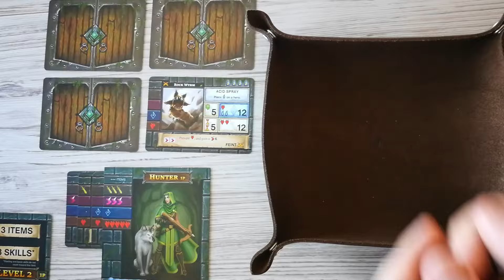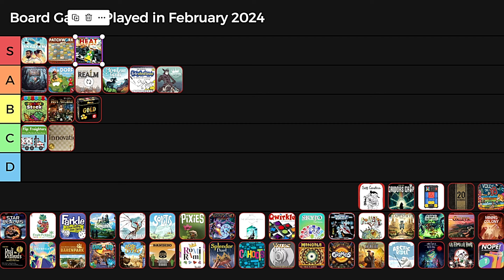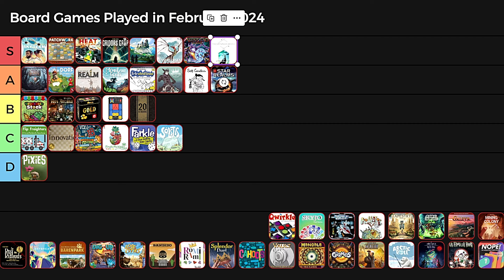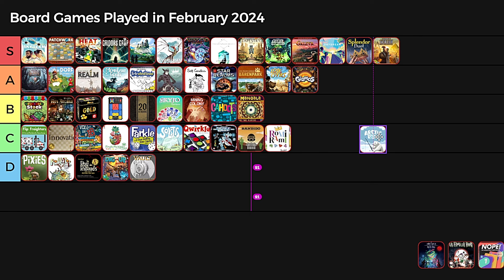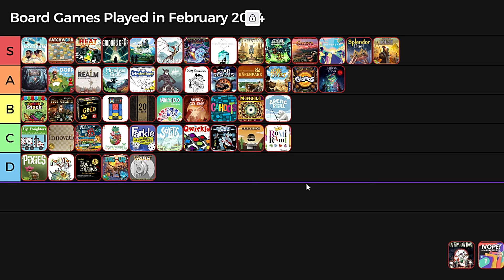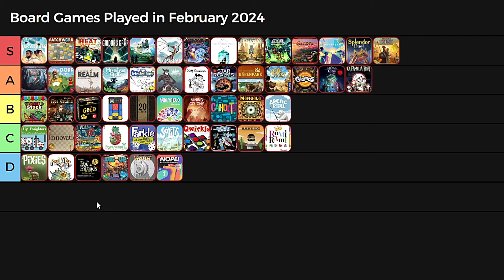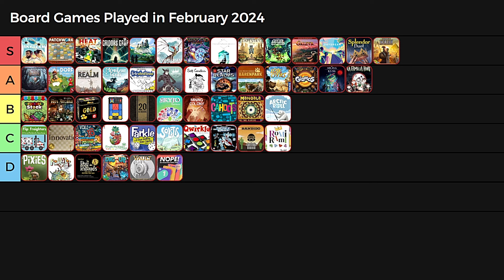The Best and Worst Games I Played in February 2024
In this video I'm ranking all board games I have played last month, in February 2024. Check out which games I enjoyed the most and least!